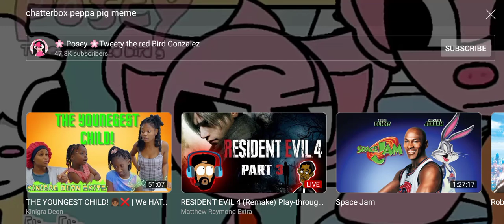Peppa pig Chatterbox meme 😂😂